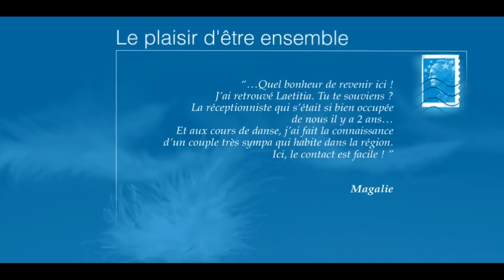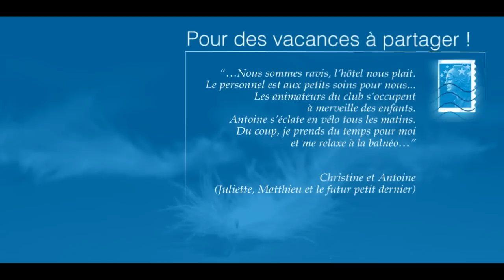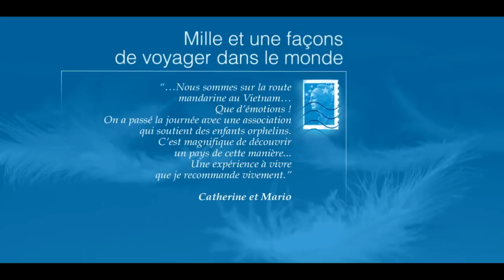VACANCES BLEUES - Choisissez le Bleu qui vous va le mieux...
Voyagez dans nos différents hôtels-clubs, partout en France, grâce aux témoignages de nos clients.

Avec plus de 140 destinations en France et à l'étranger, vous trouverez des vacances adaptées à vos envies !